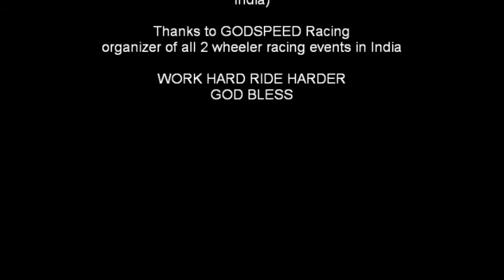INDIAN SUPERCROSS ACTION HEROES - 2